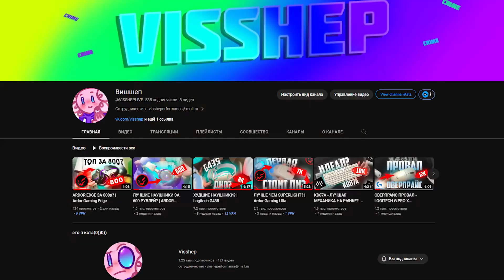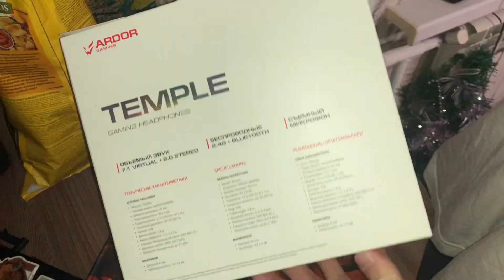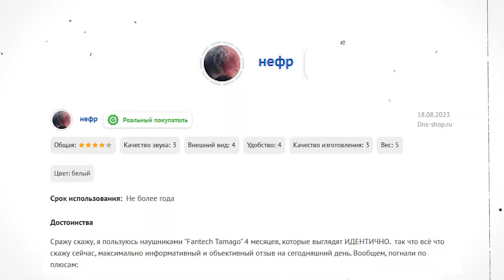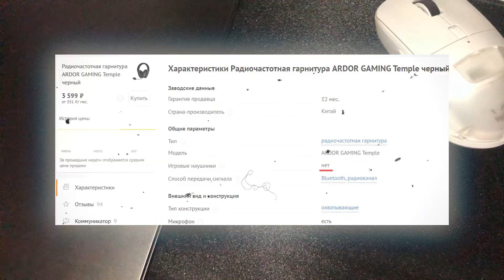Ardor Gaming Temple - ЛУЧШИЙ БЕСПРОВОД В ДНС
Всем привет, это обычный аудиофил с базовыми знаниями про наушники, сегодня мы распакуем и рассмотрим новинку от Ardor Gaming, а именно новые наушники - Temple
Темплы от Ардор Гейминг получились очень годными, к большому удивлению, ведь раньше я думал иначе.

И можете не писать про Хавиты и разные тому подобные девайсы с алика и озона, ведь я рассматриваю в качестве конкурентов - масс маркет девайсы